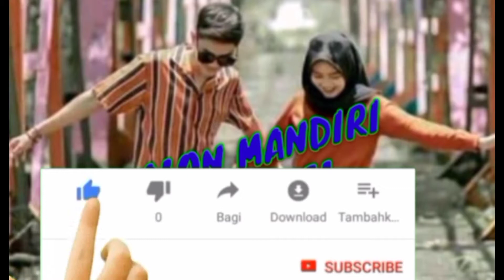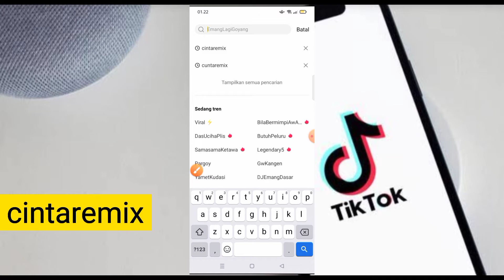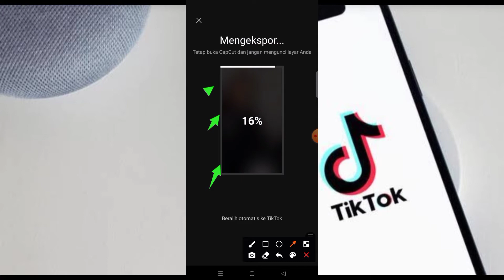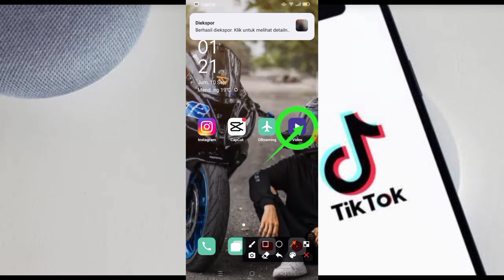CARA EDIT CAPCUT MIRIP AM DJ CINTA REMIX CINTA BAGAI HATI TAK BERNYAWA